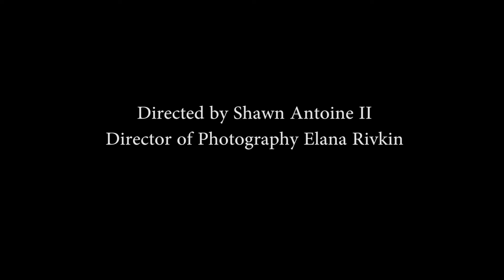Blizzard - Directed by Shawn Antoine II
BMPCC test on canon 35mm and Rokinon 14mm